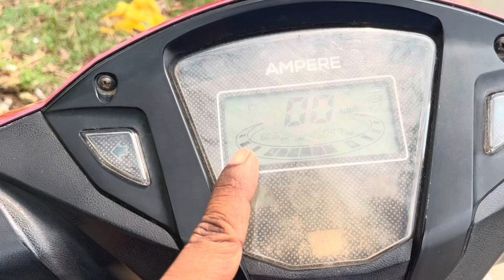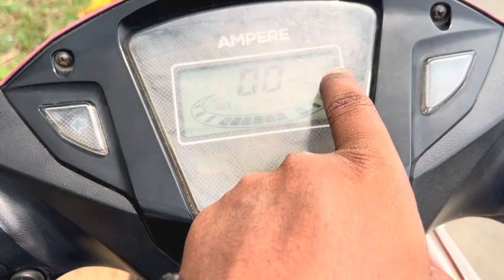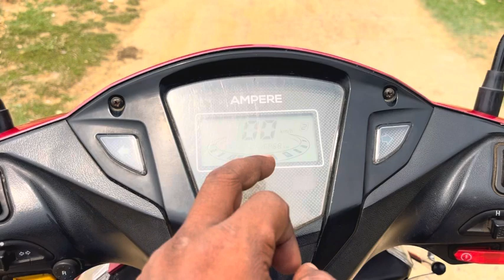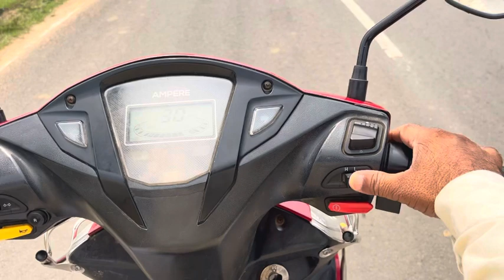इलैक्ट्रिक स्कूटी देखिये किया हैं ख़ास ! Magnus ES Scooty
Best ELACTRIC Scooty